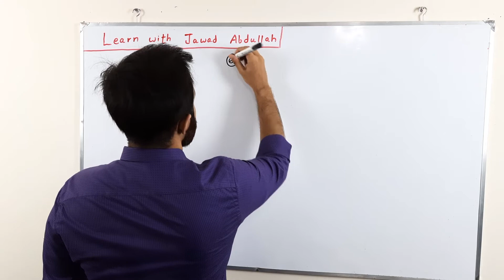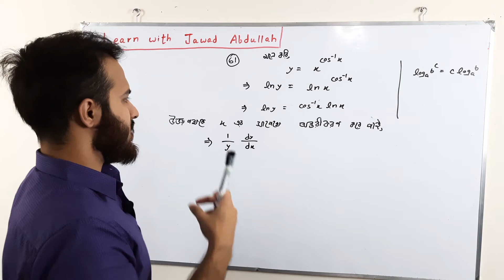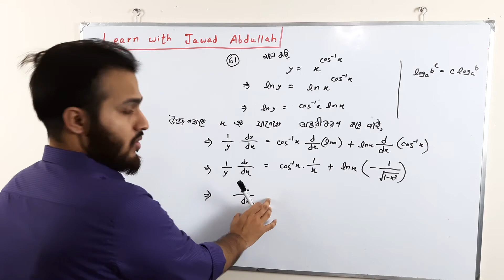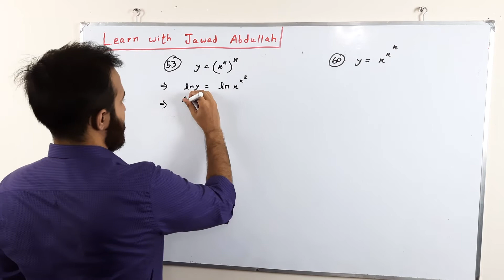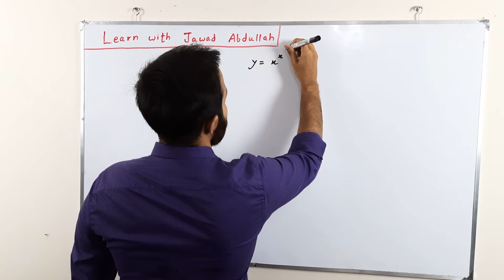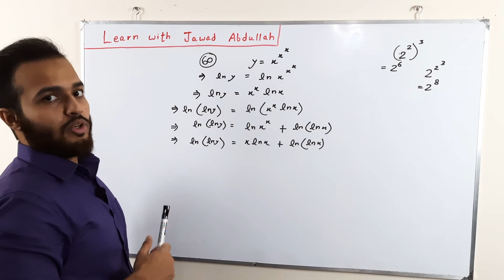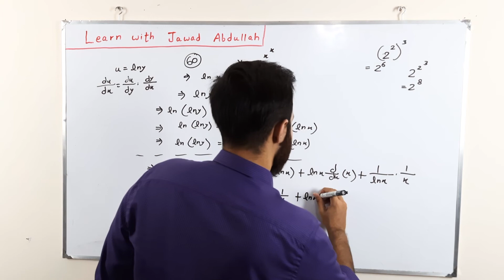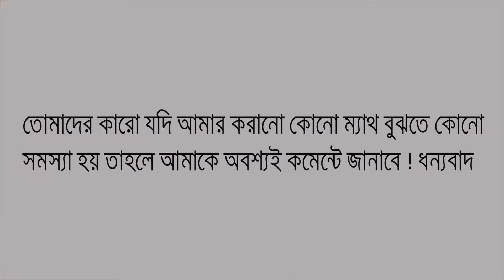6. Differentiation || 9.4 || লগারিদমের (ln) সাহায্যে অন্তরীকরণ || ৯.৪ || HSC Higher Math 1st Paper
0:00 | Introduction
00:39 |  Solved Problem 61
04:58 | Solved Problem 53 & 60

আসসালামু আলাইকুম । আমি এই ভিডিওতে এইচএসসি উচ্চতর গণিত প্রথম পত্রের অন্তরীকরণ অধ্যায়ের  লগারিদমের (ln) সাহায্যে অন্তরীকরণ (চাপ্টার ৯.৪) এর কিছু সমস্যা সহজভাবে সমাধানের চেষ্টা করেছি। আশা করি তোমরা আমার করা ম্যাথগুলো সব বুঝতে পারবে। কারো যদি কোনো ম্যাথে কিছু বুঝতে সমস্যা হয়ে থাকে, তাহলে তা অবশ্যই আমাকে কমেন্টে জানাবে । এর পরবর্তী ভিডিওতে আমরা ৯.৫ এর অব্যক্ত ফাংশনের অন্তরীকরণের ম্যাথ করব ইনশাআল্লাহ । তোমাদের কারো যদি আমার ভিডিওর ব্যাপারে কোনো মতামত থাকে, তাহলে অবশ্যই আমাকে কমেন্টে জানাবে । সাথে থাকার জন্য ধন্যবাদ।

বই- উচ্চতর গণিত প্রথম পত্র
(এস ইউ আহাম্মদ ও এম এ জব্বার স্যার)

Assalamu Alaikum. In this video I have discussed some problems from Differentitaion Chapter 9.4  of HSC Higher Math.Here I have covered the logarithm type differentiation. If you have any problem in the maths I have solved, please inform me in the comment section.In my next video, I'll  start differentiation of chapter 9.5 of Differentiation inshaALLAH.

Book- HSC Higher Math First Paper ( S. U. Ahmed & M. A. Jabbar)